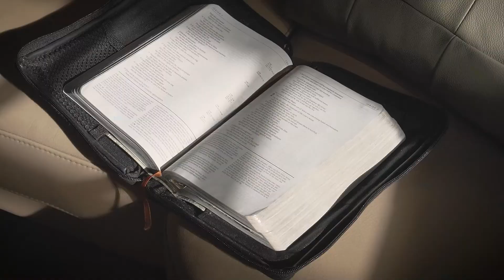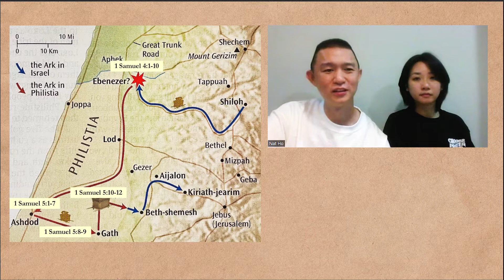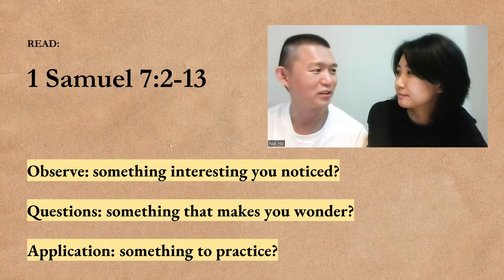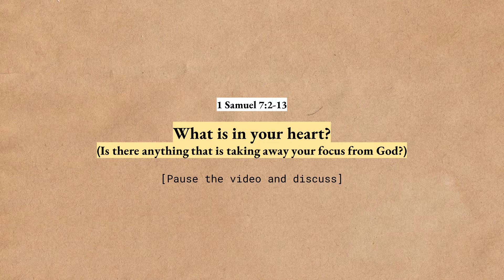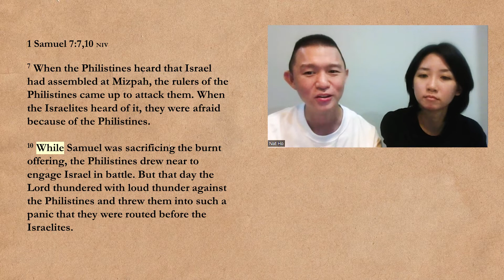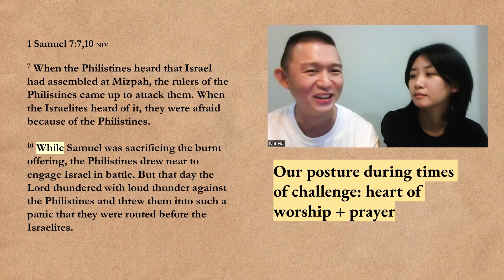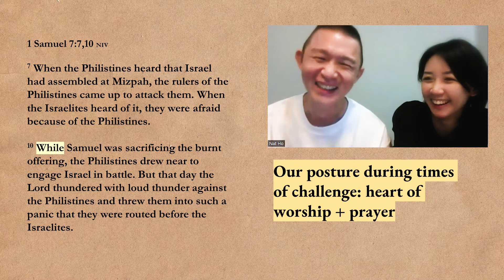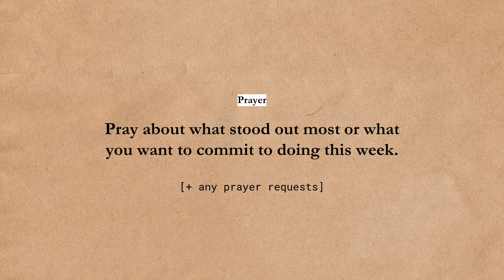HTBB CG | 1 Samuel 7:2-13 | 26 September 2022